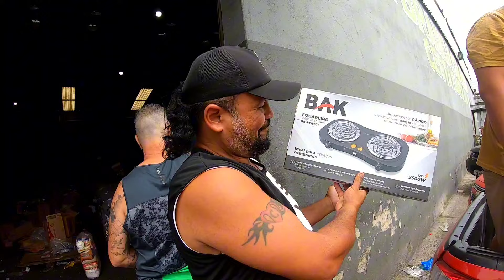PROVEI PASTEL E CALDO DE CANA pela primeira vez no BRASIL e Fui a uma feira GIGANTE.